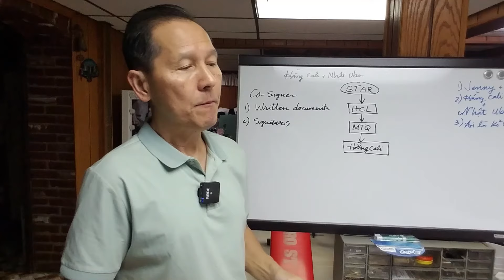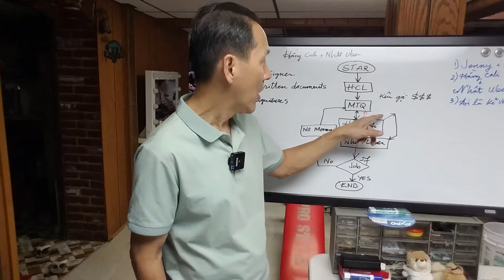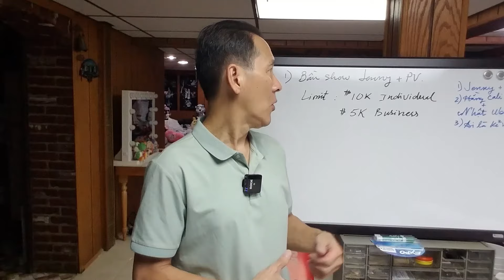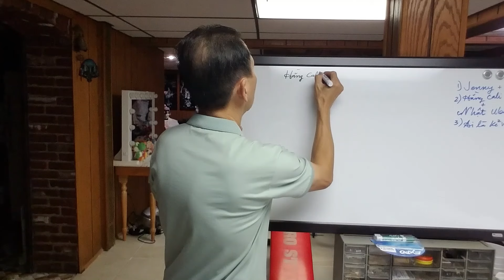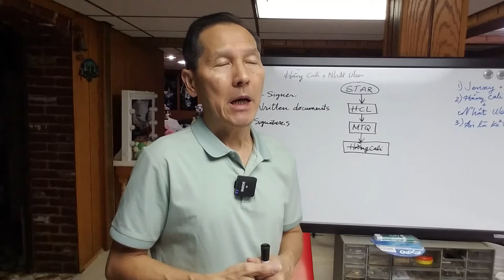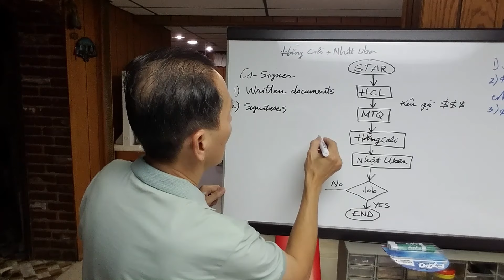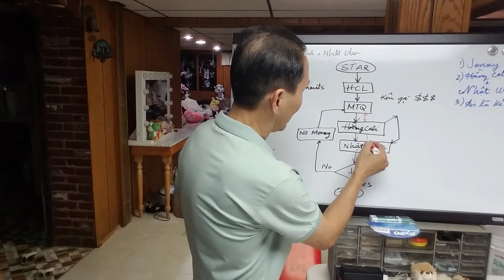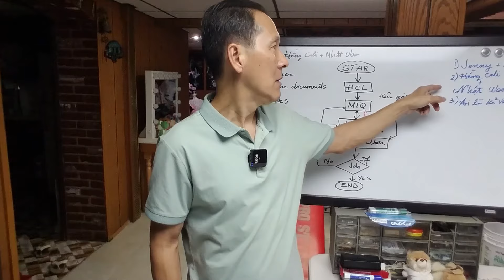Hang Cali & Nhat Uber: Ai có trách nhiệm trả tiền cho MTQ ? Câu chuyện chi JENNY & Phi Vu ra sao ?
Chi Le xin cao loi: Viet sai chu STAR se sua lai thanh chu START: Logical Diagram: START. END
Ai có trách nhiệm trả tiền cho MTQ - Hang Cali ? Phi Vu ? Va Câu chuyện Bầu Show JENNY & Phi Vu ra sao ? đó là video Chi Le muon chia se.
1) Hang Cali bị Cộng đồng Mạng Phản Cảm, Chửi & Bức Xúc về việc HCL quay video giúp đỡ VGC- Alex
2) Việc Quay video những người Vô Gia Cư tai nước mỹ để kiếm tiền trên YouTube có hợp pháp không ?
3) Những điều quan trọng nên biết khi đem những người Vô Gia Cư về nhà cai nghiện
**Lý do và vì sao Tôi Lãnh Tiền SSA ( An Sinh Xã Hội ) hưu non chỉ có $2733/thang ? Lợi ích thuế FICA
***Lãnh tiền An Sinh Xã Hội Mỹ 2024 Ở tuổi nào thì tốt ? Hưu chính $1500/th vẫn còn làm việc
Khi làm việc ở Mỹ có 2 loại tiền khi về hưu: Tiền SSA va Pension - Bạn nên Chọn cái nào tốt hơn?
Tony Nguyen